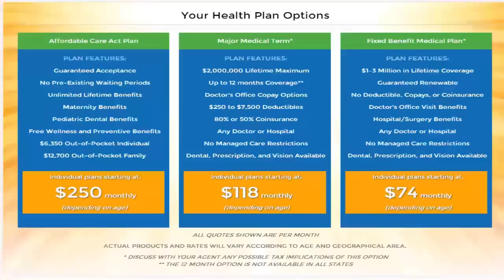Adorable Kitten Tries for The First Time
Kittens Doing Things For The First Time Will Make You Smile

Can you handle this level of cute?

Kittens Doing Things For The First Time
March 1, 2015 admin

I think that we all agree that little kittens are adorable and extremely cute.

In this video, they take that cuteness to a whole new level, we see how they react when doing or seeing things for the first time, something that we all remember from our childhood.

Just like us humans, at first they may be scared or apprehensive, but after that first encounter, are quick to adapt and learn from the experience.

So sit back and enjoy this delightful account of kittens doing things for the first time.